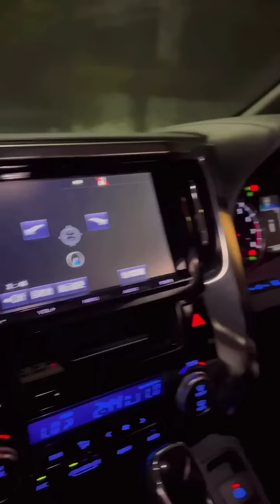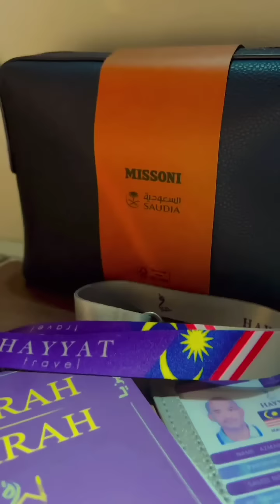Shiela Rusly || Labbaikallah Humma Labbaik Menyahut Seruan Menunaikan Ibadah Umrah